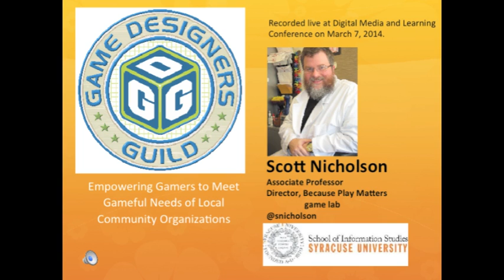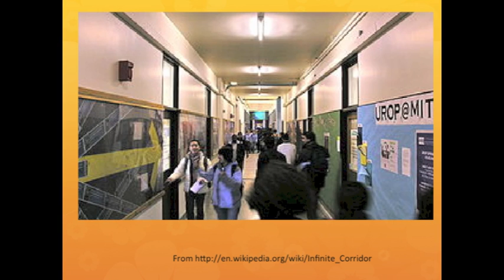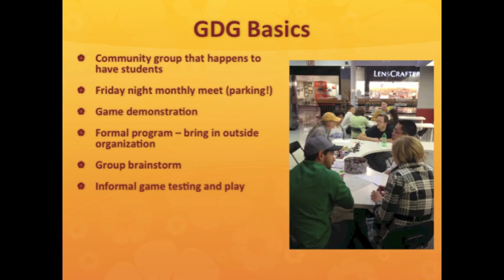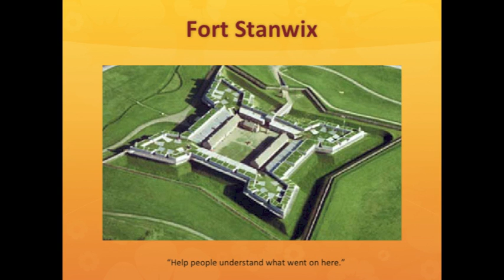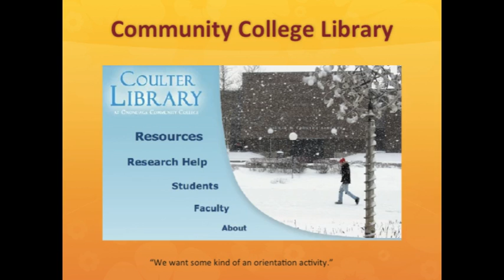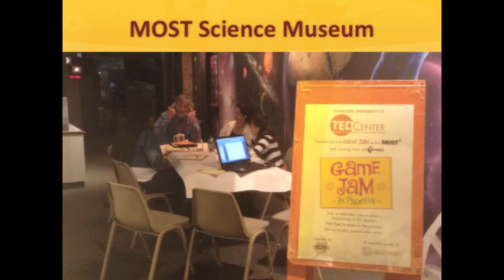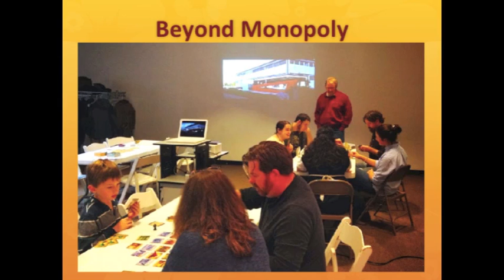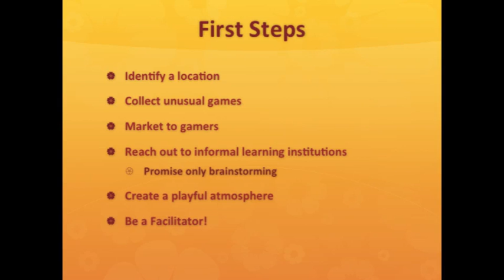The Game Designers' Guild: Community-Based Game Design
This talk was about the Game Designers' Guild and was given during the 2014 Digital Media and Learning conference.  You can learn more about this group